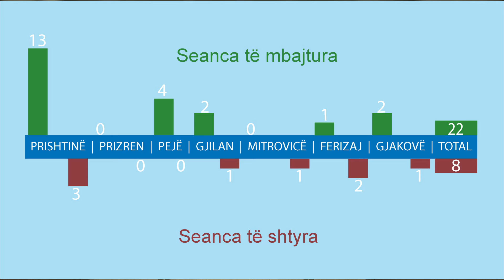Rubrika e monitorimit te rasteve te korrupsionit (15-19 Tetor 2018)